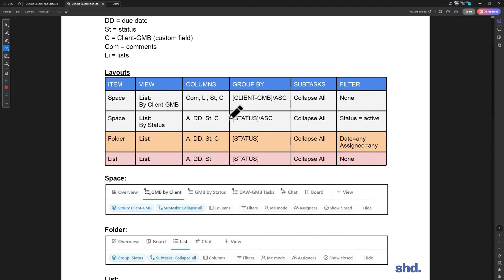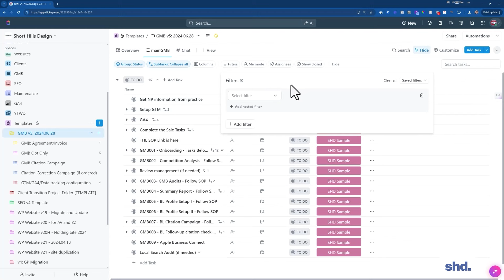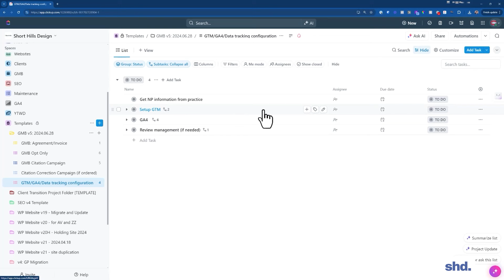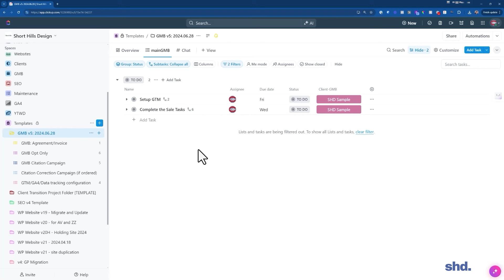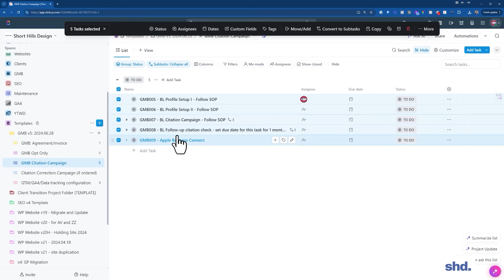ClickUp Workflow Mastery | Part 1: Layouts Overview & Project Setup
Join Dr. David Wank, CEO of Short Hills Design, in Part 1 of our ClickUp Workflow Mastery series. This tutorial walks you through the foundational aspects of ClickUp, focusing on layouts, project organization, and task workflows used by our marketing agency. Learn how to efficiently manage projects with tips on creating layouts, assigning tasks, setting due dates, and using custom fields.

TIMESTAMPS
00:00:00 - Introduction to ClickUp Layouts and Statuses
00:00:59 - Managing Tasks with Assignees and Due Dates
00:01:57 - Setting Up Tag Manager for Sales Tasks
00:03:06 - Tracking Project Progress in ClickUp
00:04:08 - Overview of Folders and Lists in ClickUp